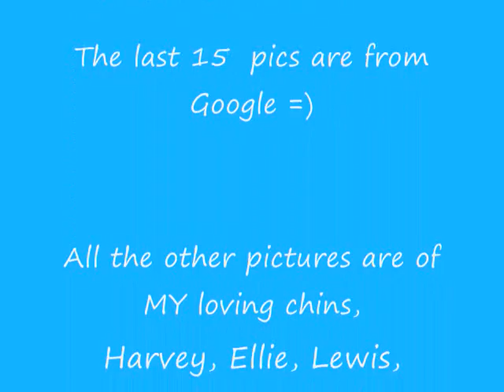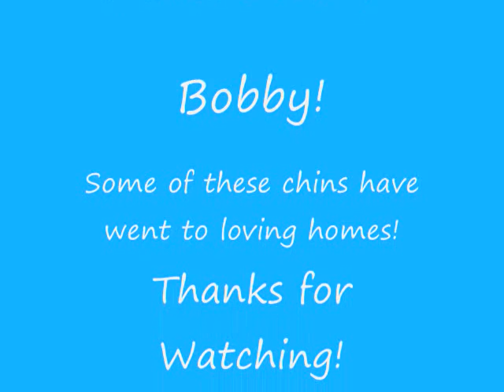Chinchilla Luv - Love Comes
WATCH TILL  THE END! It gets even cuter... how can that be possible? =) These are pictures of my chins and the last few are from Google. It shows that chinchillas love too, so don't buy their fur, ADOPT A CHINCHILLA!